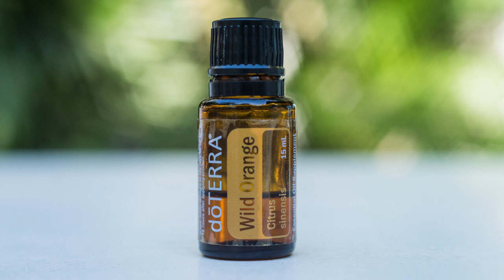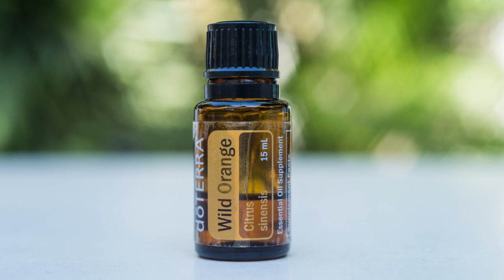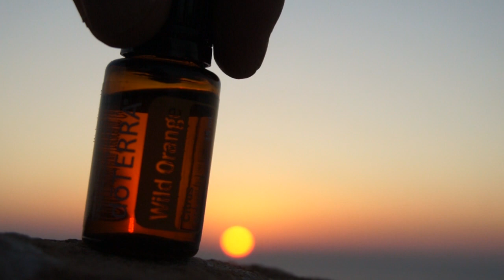Арома-медитация с апельсином для радости и оптимизма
Арома-медитация из авторской серии арома-медитаций Полины Майзель.
Арома-медитации выполняются яс эфирными маслами и  задействуют ваше обоняние, что делает медитацию особенно эффективной и очень приятной.